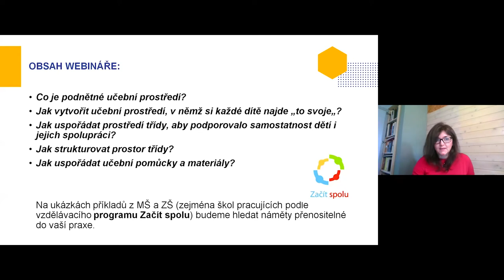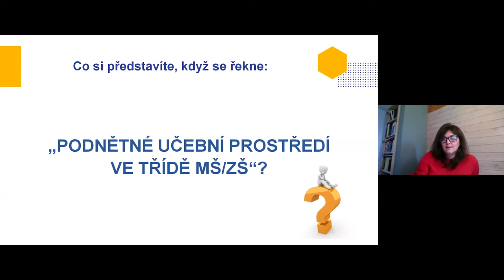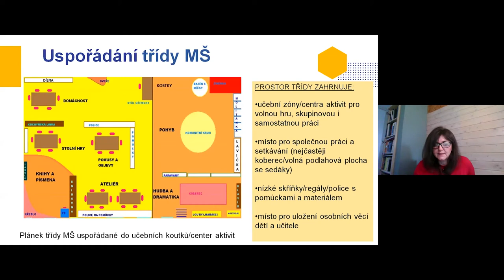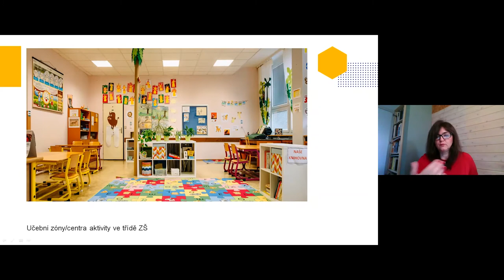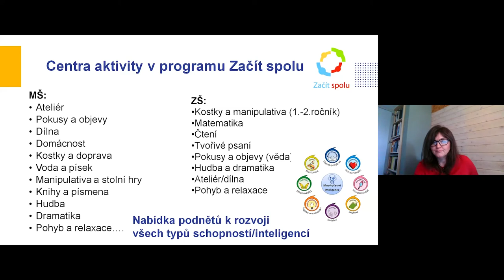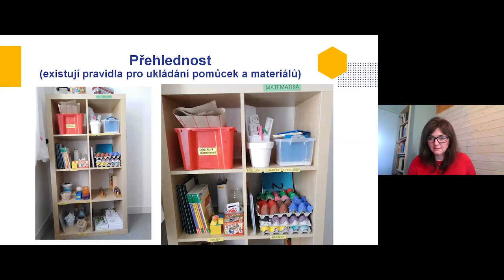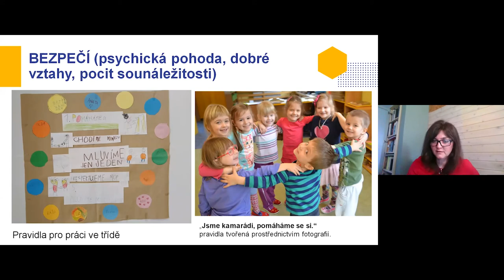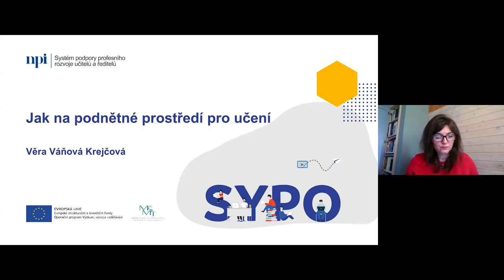MŠ, 1. stupeň - Jak na podnětné prostředí pro učení - V. Váňová Krejčová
Lektorka: Mgr. Věra Váňová Krejčová, Ph.D.

Co si představit pod pojmem podnětné učební prostředí? Jak prostředí třídy uspořádat, aby podporovalo samostatnost dětí i jejich vzájemnou spolupráci?

Na příkladech mateřských a 1. stupně základních škol si ukážeme:
- jak strukturovat prostor třídy do učebních koutků (center aktivit),
- jak jednotlivé koutky vybavit,
- jak přehledně uspořádat učební pomůcky a materiály v nich,
- jak podpořit, aby učební prostředí nabízelo podněty k rozvoji každého z dětí (každý si v něm mohl "najít to svoje").

Praktické ukázky budou opřeny o příklady podnětného prostředí z konkrétních mateřských a základních škol (zejména škol pracujících podle vzdělávacího programu Začít spolu). Zaměříme se na principy přenositelné do praxe každé MŠ, ZŠ.